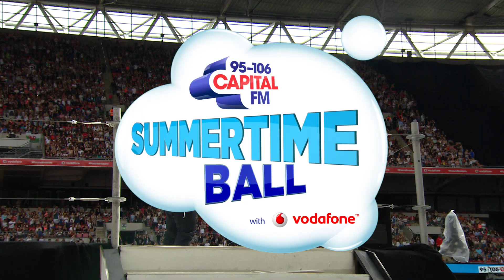Jillionaire - 'Where Are U Now' (Live At The Summertime Ball 2016)